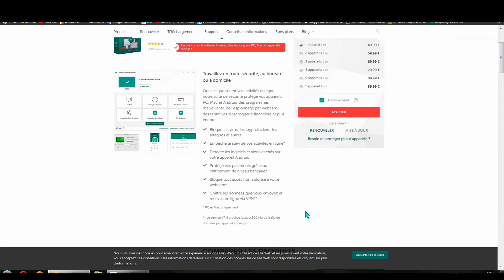Kaspersky Internet Security 2020 VS vpn 200mo Only seulement/ FR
200mo seulement !/ jour.
sa fait Léger ...